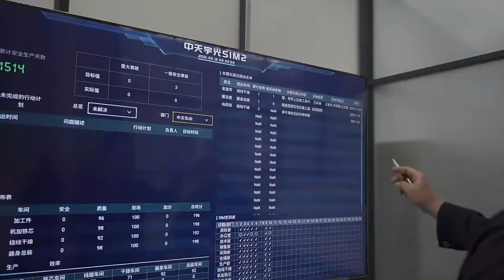Transformer Production Factory from China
Henan Ztelec Electric Technology Group was founded in 1958, formerly known as the "state-owned Xuchang insulation materials General Factory" directly under the Ministry of Machinery of China (MMC). It was once one of the core enterprises in the production of national electrical insulation materials and electric components. Ztelec Electric Technology (Xuchang) Ltd, founded in 2008, located in Zhongyuan Electric Valley,Xuchang city. Its core production is HV converter transformer, it also manufacturing oil transformer , dry-type transformer, mining transformer and other special transformers.